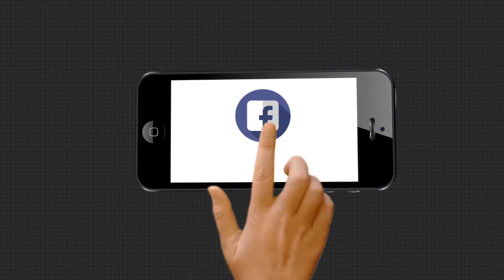Headlines 10Am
କୋଭିଡ କଟକଣା ମଧ୍ୟରେ ଆଜିଠୁ ଆରମ୍ଭ ହେବ ବିଧାନସଭାର ଶୀତକାଳୀନ ଅଧିବେଶନ...
ଭୁବନେଶ୍ୱରରେ ୩୦ ଲକ୍ଷ ଟଙ୍କା ସହ ଜଣେ ଯୁବକ ଅଟକ...
ଗଞ୍ଜାମ  ଗୋଳନ୍ଥରା ଥାନା ଅଞ୍ଚଳରେ ବଡ଼ ଧରଣର ଚୋରି...
ପୁରୀ ଓ ବୀରମିତ୍ରପୁରରେ ରେ ହାଜତ ମୃତ୍ୟୁକୁ ନେଇ କାଠଗଡାରେ ପୋଲିସ...
ପରୀଙ୍କ ପରିବାର ଉପରେ ପୋଲିସର ବଳ...
ପୁରୀ ଡ଼େଲାଙ୍ଗରେ ଏଏସଆଇଙ୍କ ଦବଙ୍ଗଗିରି...
ଅନଲାଇନ ପାଠପଢ଼ାର ବିକଳ ଚିତ୍ର...